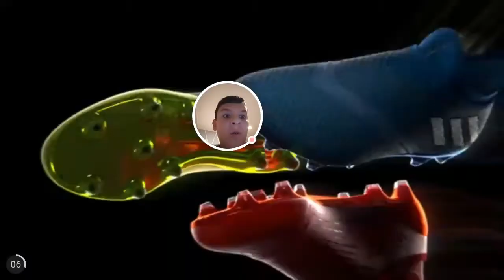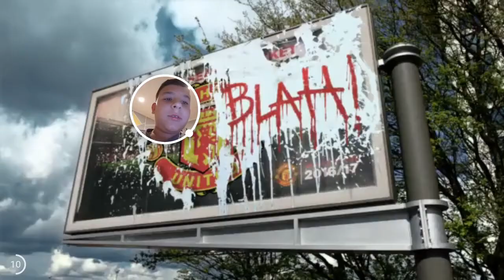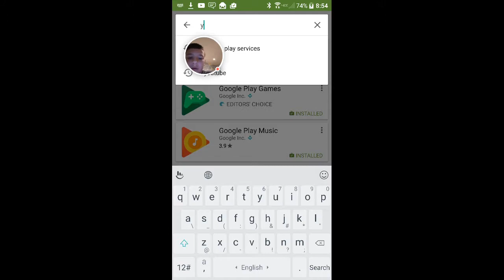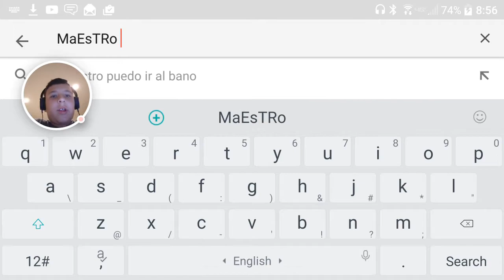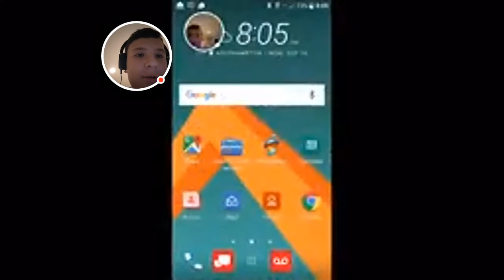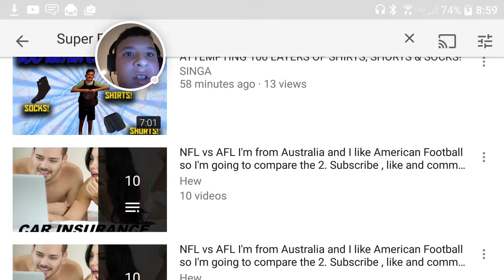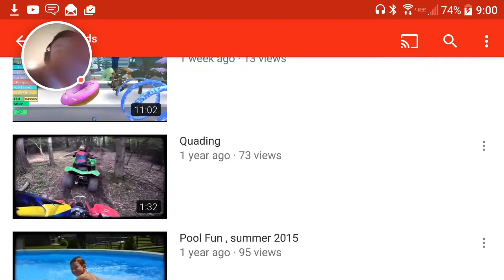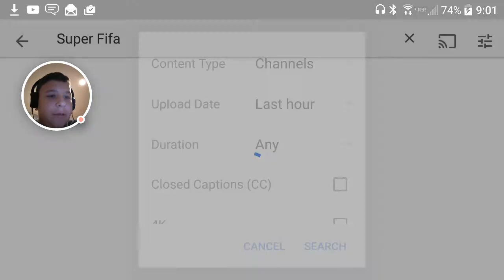Subscribe tour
And instadan gamer